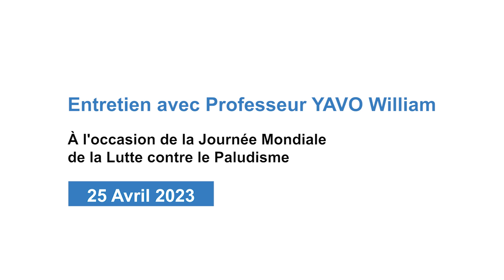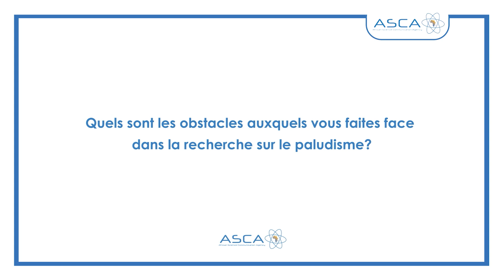Les progrès et défis de la recherche dans la lutte contre le paludisme - Professeur William YAVO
Dans un entretien accordé à ASCA, Professeur William YAVO, Directeur du Centre de recherche et de lutte contre le Paludisme à l'Institut National de la Santé Publique (INSP) de Côte d’Ivoire 🇨🇮, présente les progrès et défis de la recherche dans la lutte contre le paludisme.